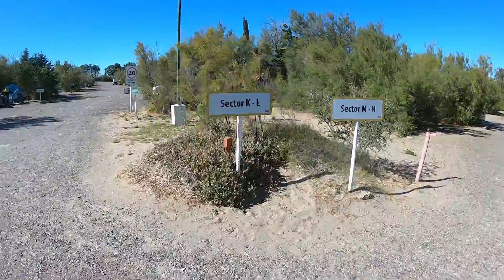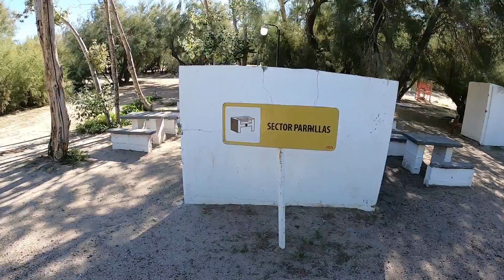CAMPING ACA | PUERTO MADRYN / CHUBUT - ARGENTINA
Puerto Madryn é uma cidade argentina na costa do norte da Patagónia. As praias arenosas e o passeio repleto de restaurantes estão voltados para a baía de Golfo Nuevo, onde a baleia-franca-austral se reproduz de maio a dezembro.
O Camping ACA de Puerto Madryn é uma das opções da cidade e conta com as seguinte estrutura:
🔸Área arborizada
🔸 Churrasqueira
🔸 Pontos de Energia (220V)
🔸 Banheiros Privativos
🔸 Sinal de celular
🔸 Wi-fi
🔸 Playground
🔸 Frente para Bahia
🔸 Iluminação Noturna
🔸 Pet Friendly